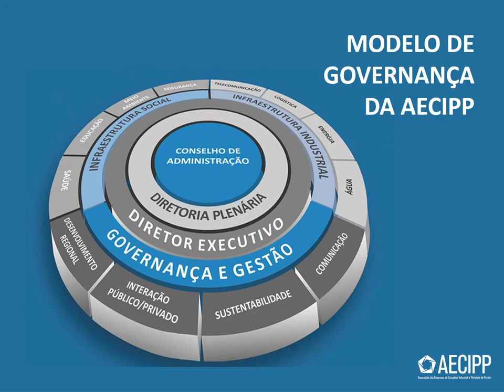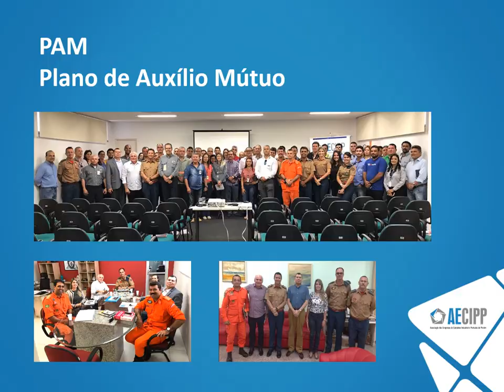Apresentação Institucional AECIPP